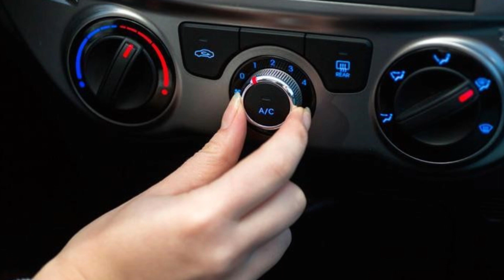💥tips para manejar en LLUVIA poco COMUNES💥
Si alguna vez te has preguntado cómo mejorar tu manejo en condiciones de lluvia y quieres explorar consejos poco comunes pero efectivos, estás en el lugar correcto. En este video, te presentare seis consejos poco convencionales para que puedas enfrentar la lluvia con confianza y seguridad en la carretera.

1

Mantén una presión de neumáticos adecuada:

Verifica regularmente la presión de tus neumáticos, ya que una presión baja puede reducir el agarre en condiciones de lluvia. Mantener una presión adecuada ayudará a maximizar la tracción y reducir el riesgo de deslizamiento.

2

Utiliza la técnica de conducción "pulso-aceleración":

 En lugar de mantener un acelerador constante, intenta acelerar y desacelerar de manera suave y controlada. Esta técnica ayuda a mantener una tracción constante y reduce el riesgo de patinaje o deslizamiento.

3

Evita los charcos profundos:

Intenta evitar los charcos profundos en la carretera, ya que pueden ocultar baches o irregularidades en el pavimento. Además, al atravesarlos, puedes perder el control del vehículo debido a la pérdida de tracción.

4

Evita el uso excesivo de los frenos:

 En lugar de frenar bruscamente, trata de anticipar las paradas y reduce gradualmente la velocidad antes de detenerte. Esto ayuda a evitar el bloqueo de las ruedas y el deslizamiento en superficies mojadas.

5

Sigue las huellas de los vehículos que te preceden:

Si no hay mucha visibilidad debido a la lluvia intensa, sigue las huellas dejadas por los vehículos que van delante de ti. Estas huellas pueden proporcionar un mejor agarre, ya que han eliminado parte del agua de la carretera.

6

Utiliza el aire acondicionado:

Enciende el aire acondicionado en su modo de desempañado para evitar que los vidrios se empañen. Esto mejorará la visibilidad y te permitirá concentrarte más en la conducción.